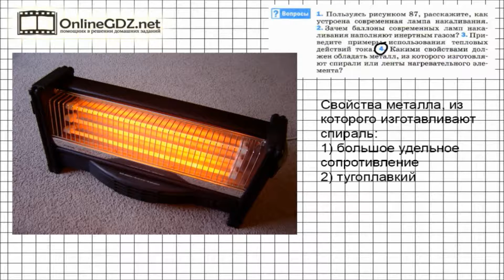Вопрос №4 § 55. Лампа накаливания. Электрические нагревательные приборы - Физика 8 класс (Перышкин)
Порассуждаем о том, из чего делают греющиеся от тока элементы электронагревательных приборов. Они должны сильно нагреваться, но при этом не плавиться, не загораться. Какие же материалы для этого нужно использовать?